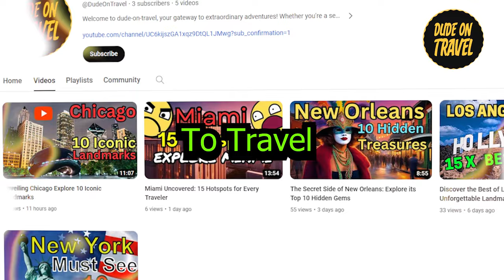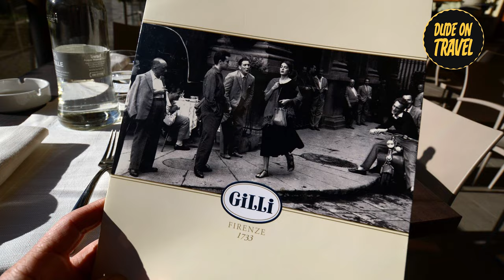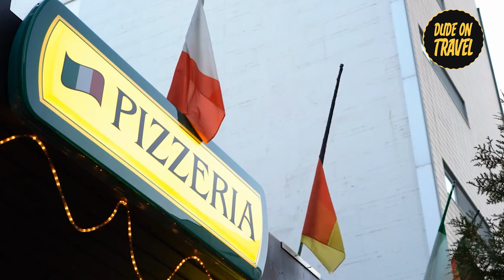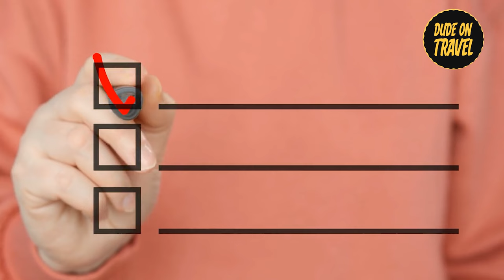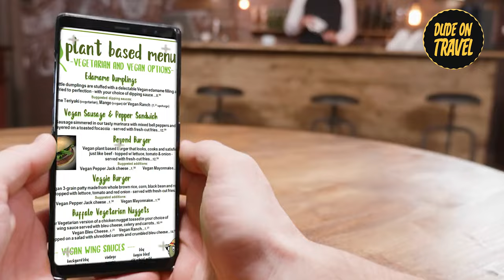Experience FLORENCE Like a Local with These Top 10 Must-Sees!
If you're planning a trip to Florence, then be sure to check out our top 10 things to do in Florence! These include attractions like Piazzale Michelangelo and the Uffizi Gallery, as well as some delicious eats!

Discover all the best things to do in Florence with our top 10 list! This includes things like hiking the dramatic hills of Siena, relaxing on the Spanish Steps, and savoring delicious Tuscan cuisine. With so many things to do in Florence, there's something for everyone!

Embark on an unforgettable journey with Dude on Travel as we unveil the magic of Florence, Italy – a city where the Renaissance breathes life into every cobblestone. 🌍 Immerse yourself in the ultimate European escape, indulging in the finest food, art, and history. 🍝🎨

Our adventure begins at the iconic Duomo, the beating heart of Florence. 🏰 Climb the 463 steps to the dome's top for a breathtaking view of the city's ceramic tiles rooftop and waterfall structures. 🌆 Let the Duomo set the stage for a unique Florentine experience!

Next, savor the timeless appeal of Caffé Gilli, a historic haven for pastry and coffee lovers since 1733. ☕ Revel in the taste of delicious pastries and the aroma of freshly prepared coffee, all while basking in Florence's rich history.

Craving pizza in Italy? La Pizza by Romualdo Rizzuti is a must-visit! 🍕 Experience a pizza adventure like no other with perfectly cooked classics and seasonal toppings that make each visit unique and thrilling.

Explore Florence's leather industry at the Leather Shops and Markets, where handmade items embody the city's rich tradition of craftsmanship. 👜 Whether you're after gloves, belts, or jackets, take a piece of Renaissance leatherwork with you.

Discover the cultural treasure that is St. Mark's English Church, offering Anglican Mass, engaging performances, and a warm embrace in the center of Florence. 🎶📚

Witness the most breathtaking sunset at Piazzale Michelangelo, accompanied by Chianti wine and a variety of delectable treats. 🌅 Experience the sky coming to life behind the famous Duomo – a moment that stays with you.

Escape the city hustle with a visit to the peaceful Fiesole Hills, easily accessible by public transportation. 🌳 Explore ancient performances and hiking trails, transporting you to a time of serenity.

Indulge in Florence's gastronomic delights, from the richness of Lardo di Colonnata to the savory Roast Beef con Patate al Forno at Trattoria Sabatino. 🥩🍷

Wrap up your adventure at the Galleria dell'Accademia di Firenze, home to Michelangelo's David and an array of masterpieces from Florentine artists. 🖼️

As our time in Florence concludes, these 10 ideas are just the beginning of the treasures waiting to be uncovered in this enchanting city. 🗝️✨ Join us and let Florence captivate your heart! 💖